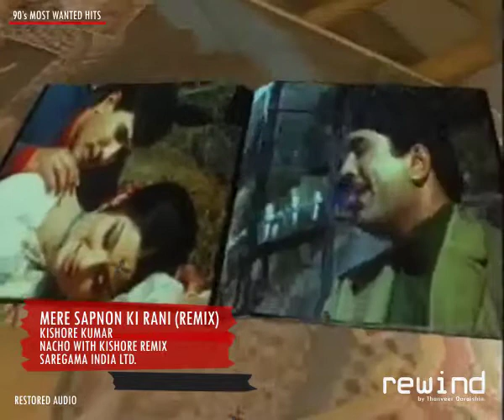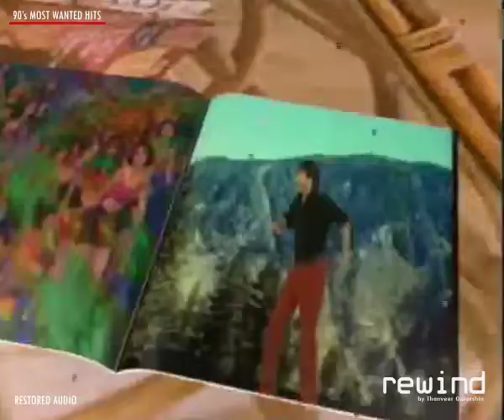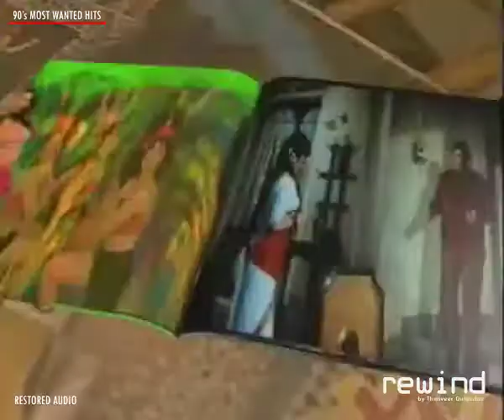Mere Sapnon Ki Rani (Remix) : Kishore Kumar | REWIND 90s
Mere Sapnon Ki Rani (Remix)
Singer:  Kishore Kumar
Album: Nacho With Kishore Remix
Label: Saregama India Ltd
Year: NA

WHY Re upload?
some songs are not available in YouTube in good sound!
so here I'm uploading my special favorite songs for others
who loves great music & people who has great taste!
- with lots of love! : Thanveer Quraishin

please like and do comment
ill try my best to bring more amazing collections!
Satisfaction 100% Guaranteed!